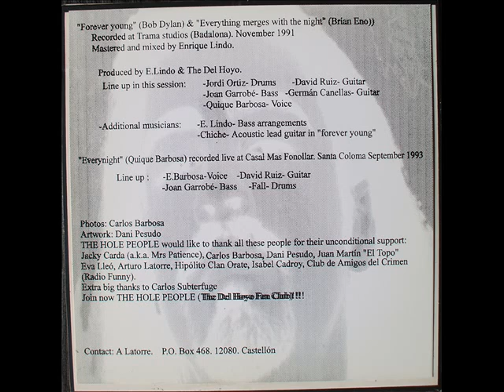The Del Hoyo. Everything Merges With The Night..wmv